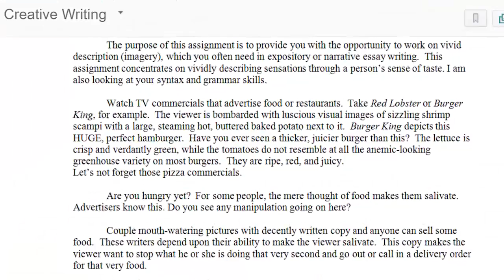Lions SHARE - Hidden Leos - Do First Learning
Saint Leo University Lions SHARE